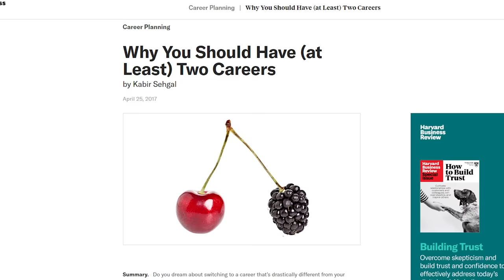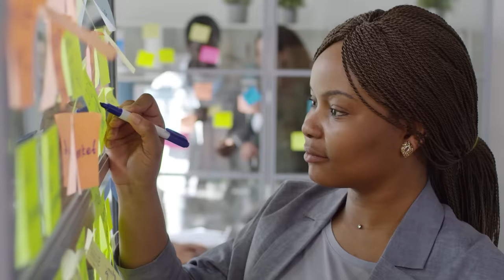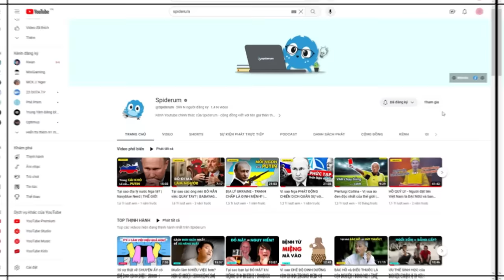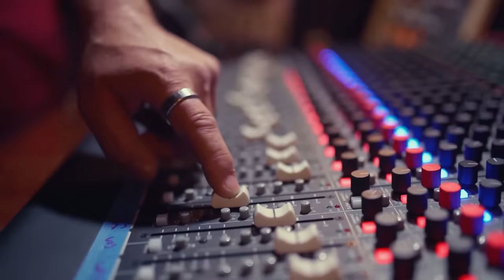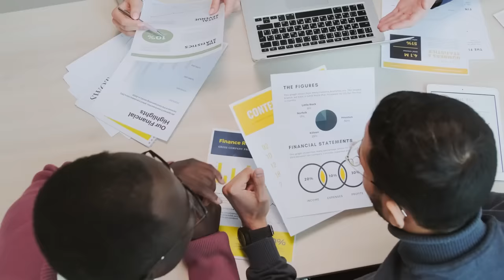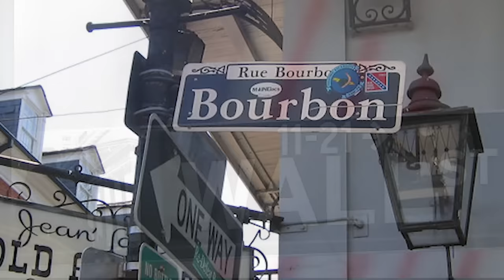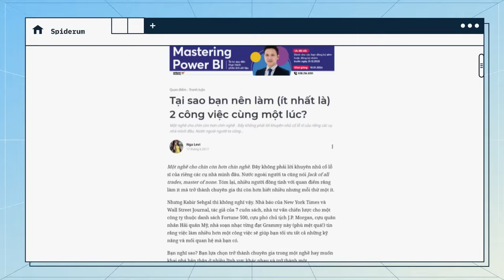Chỉ LÀM MỘT NGHỀ NGHIỆP sẽ khiến bạn LỤI BẠI - Tại sao? | Kabir Sehgal | Quan điểm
Một nghề cho chín còn hơn chín nghề. Đây không phải lời khuyên nhủ cổ lỗ sĩ của riêng các cụ nhà mình đâu. Nước ngoài người ta cũng nói Jack of all trades, master of none, cũng là một cách nói tu từ dùng để chỉ người cứ luôn học thật nhiều kỹ năng, thay vì đạt được kiến ​​thức chuyên môn bằng cách chỉ tập trung vào một kỹ năng duy nhất. Tóm lại, nhiều người đồng tình với quan điểm rằng làm 1 việc, học 1 thứ mà trở thành chuyên gia thì còn hơn biết nhiều nhưng mỗi thứ một ít.

Nhưng Kabir Sehgal thì không nghĩ vậy. Nhà báo của New York Times và Wall Street Journal, tác giả của 7 cuốn sách, nhà tư vấn chiến lược cho một công ty thuộc danh sách Fortune 500, cựu phó chủ tịch J.P. Morgan - một trong những hãng dịch vụ tài chính lâu đời nhất trên thế giới, cựu quân nhân Hải quân Mỹ, nhà soạn nhạc từng đoạt Grammy này tin rằng việc làm nhiều hơn một công việc sẽ giúp bạn tối ưu tất cả những kỹ năng và mối quan hệ mà bạn có.

Các đầu sách bạn có thể quan tâm:
Nội dung:
00:00 - Start
03:23 - Công việc chính sẽ "nuôi dưỡng" những kỹ năng khác
05:13 - Kết bạn với những nhóm người khác nhau
06:32 - Khám phá những đỉnh cao sáng tạo

Bài dịch: Tại sao bạn nên làm (ít nhất là) 2 công việc cùng một lúc?
Được dịch bởi: Nga Levi

Bài viết: Why You Should Have (at Least) Two Careers
Tác giả: Kabir Sehgal